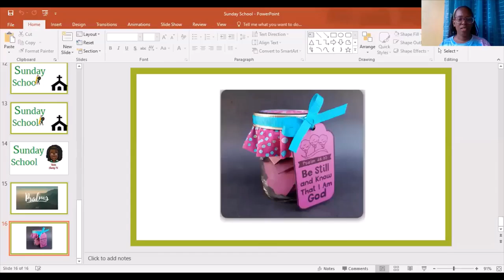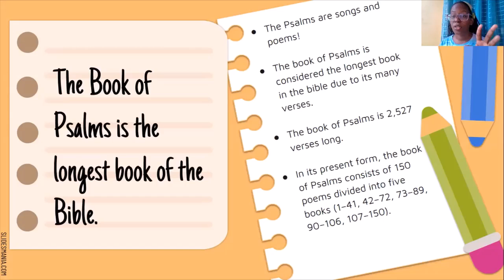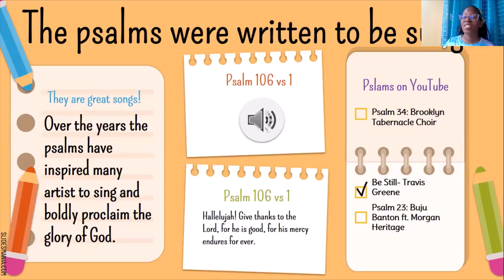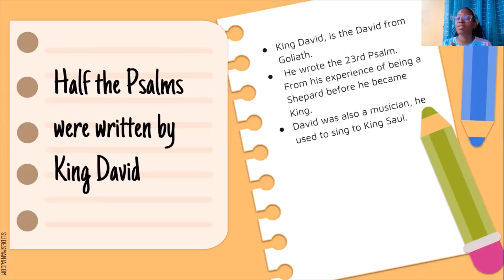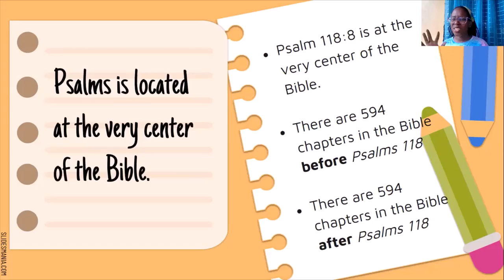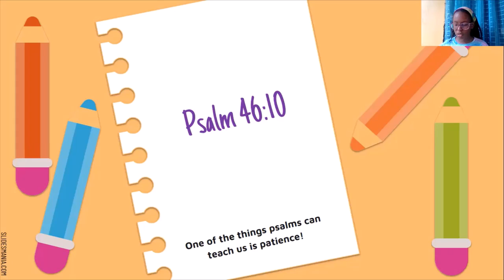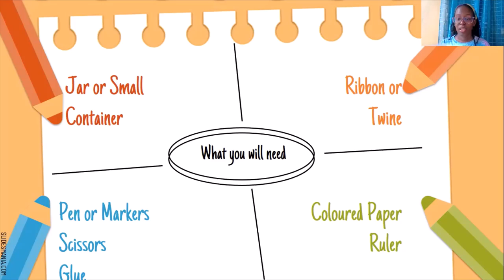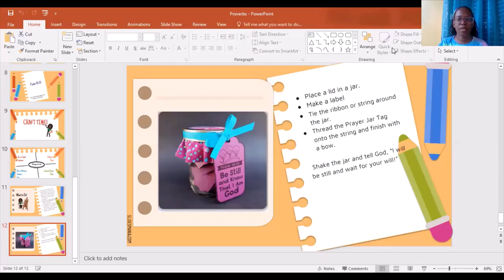Sunday School with Aunty Pé - Psalms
Be Still and know that I am God. - Psalm 46:10